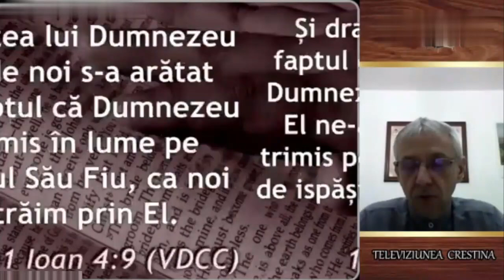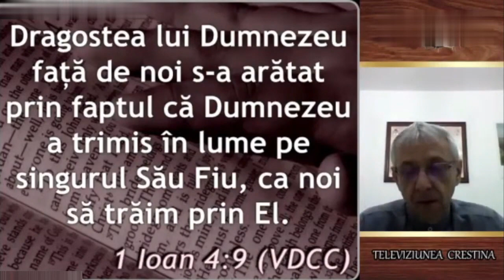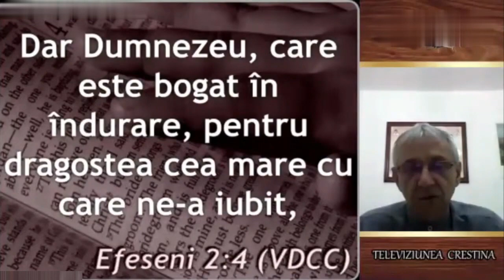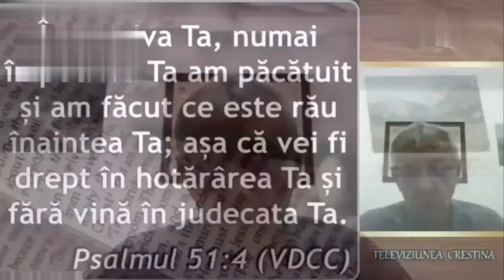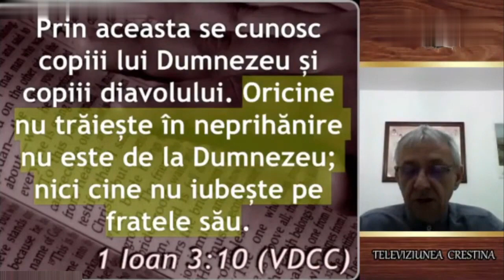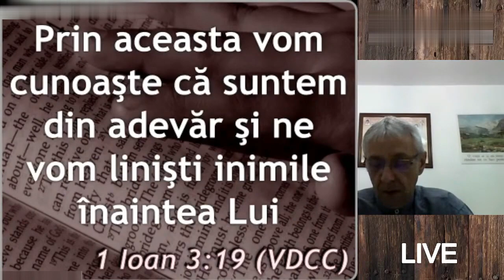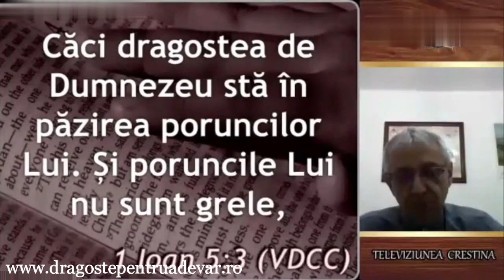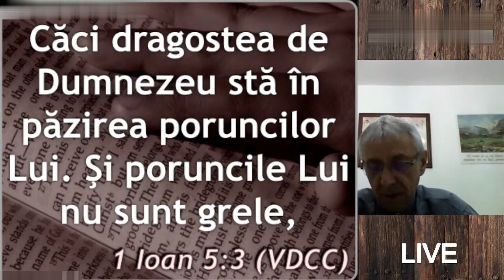Iosif Anca - Învață să iubești (Învățați... 1/15)